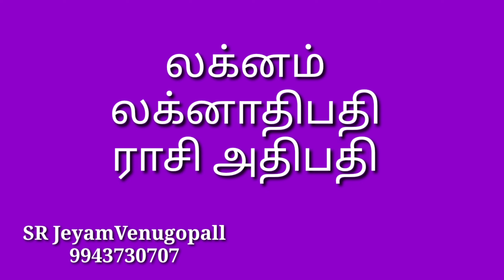லக்னம் லக்னாதிபதி ராசி அதிபதி #9943730707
Astrology channel